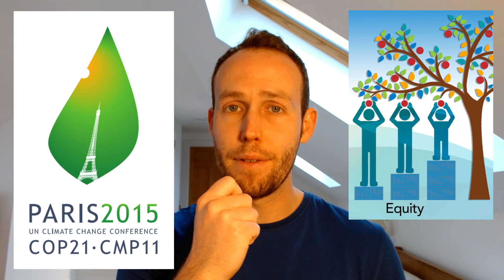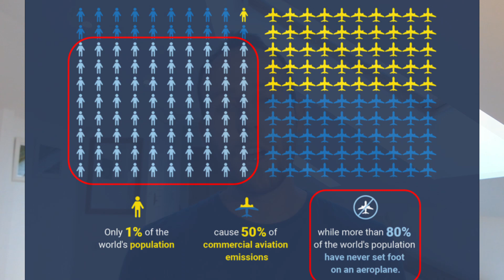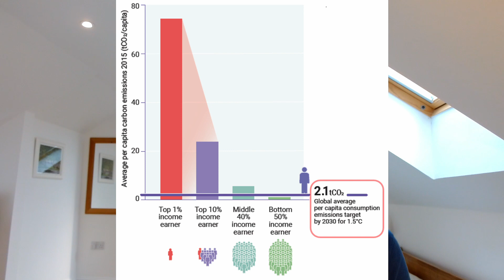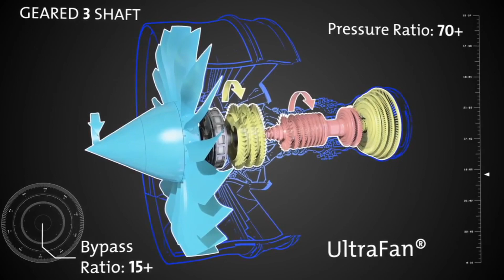The MASSIVE Inequality of Flying (Part 10: Sustainable Aviation)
Flying is the fastest way we can burn fossil fuels and produce greenhouse gas emissions. It is also a highly unequal activity as only 2% to 4% of the global population flew internationally in 2018, and only 1% of world population emitted 50% of CO2 from commercial aviation.

Private jets are even worse as they are 5 to 14 times more polluting
than commercial planes (per passenger), and 50 times more polluting than trains

This means that some very wealthy individuals have huge carbon footprints, for example, Bill Gates has produced 7,400 tonnes of CO2 per year due to flights on board his private jet This is 3500 times higher than the Global average per capita emissions target required by 2030 to keep global warming below 1.5°C page 25, Figure ES.8). Further detailed information about the elite status of flying is available

We know that technology alone is incapable of reducing aviation emissions without more effective policies to price emissions and constrain air traffic (see my previous videos in this series

We also know that carbon offsetting is deeply flawed and ineffective (see my video on carbon offsets and the CORSIA scheme

We also know that 'Negative Emissions' technologies such as 'Direct Air Capture' and 'Bioenergy Carbon Capture & Storage' may prove a cure worse than the disease:

The particularly perverse thing about negative emissions technology, is that fossil fuel companies are currently subsidised to extract fossil fuel, and then they are also being awarded generous contracts for negative emissions (effectively cleaning up their own mess) - this doesn't provide them with a *great* incentive to reduce extraction! E.g. Shell have been put in charge of the Acorn carbon capture and storage (CCS) project in the UK which has received over $43 million in UK Government funding I'm not sure if this is what environmentalists tend to mean when they talk about the 'circular economy'!

Aviation fuel currently has a zero rate of fuel duty/tax applied, whereas in the UK, petrol and diesel have more than 50% tax applied (around 60% currently

So what government policies do we need?:
- recognition of the total climate impact of aviation (CO2 + non-CO2 impacts)
- increased aviation fuel tax (could be applied as an 'emissions price' that also factors in the effect of non-CO2 emissions which effectively triples the impact of the CO2 emissions alone
- constraints on frequent flyers and private jets - e.g. bans or higher bands of taxation, e.g. using a 'frequent flyer levy' or similar measures.
- bans on offsetting and biofuels as a primary 'emissions abatement measure' - both have been shown to be ineffective at reducing emissions

This is consistent with the outcomes of the UK Citizens' Assembly on Climate Change from 2020 as 80% of assembly members agreed that taxes that increase as people fly more often and as they fly further should be part of how the UK gets to net zero. Assembly members saw these taxes as fairer than alternative policy options.

Without these measures, the cost of our emissions today, will be passed on to future generations - our children - for them to bear the brunt of climate change risk and costs.